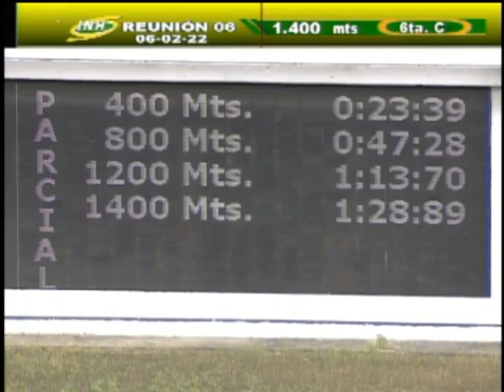6ta. Carrera | Constancy | Hipódromo La Rinconada | Reunión 06 | 2022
'Constancy' (4) triunfó en la 6ta. carrera del programa, con la monta de Franklin Velásquez y entrenada por Rafael Alemán Jr.

➡️ En el 2do. lugar arribó 'Star Treck' (6).